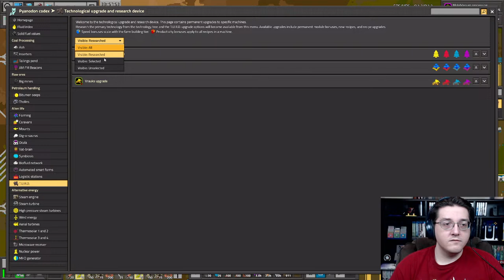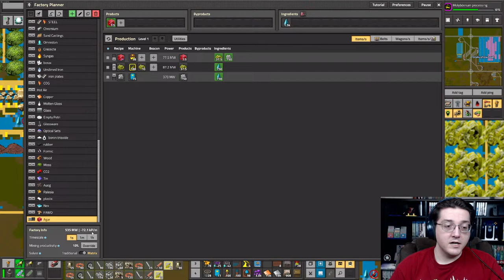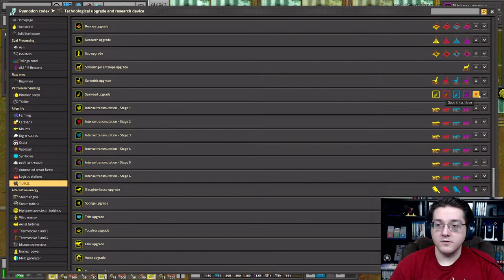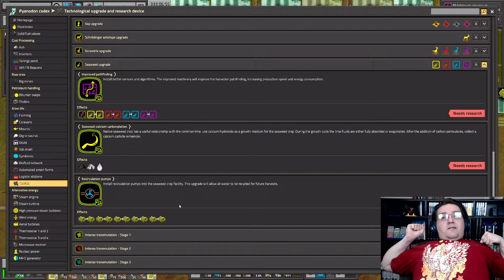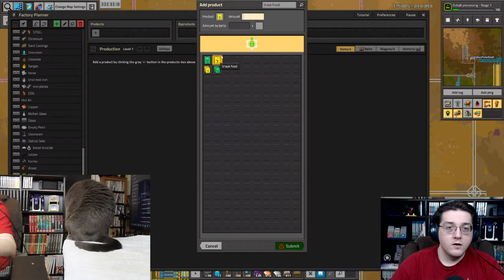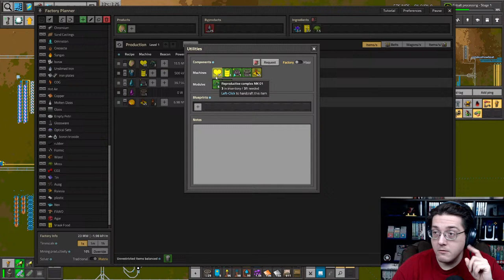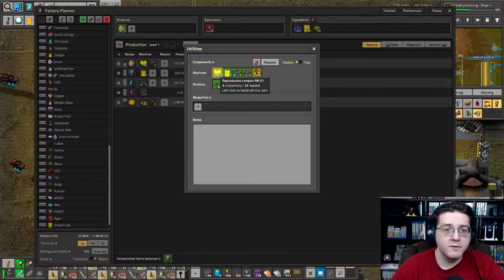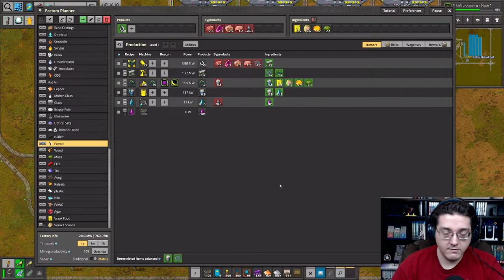Train Base Transition 7/INF | Omnimatter Pyanodons | Factorio OmniPy | Day 19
Welcome to Omnimatter Pyandons! In this mod setup, all ores are omnimatter, which needs to be processed into every other resource!

Streaming on Tuesdays, Thursdays, and Sundays!

Stream Incentives:
$10 USD equivalent in total support during the stream = 1 extra hour of stream time! (Once per stream).
$500 USD equivalent in total support within a 1 month period = 1 month with SIX standard-length streams per week, Sunday through Friday, major holidays excluded. Starts when $500 is met, ending a month later. This incentive will stack and accrue towards additional months.

Orders made through my eBay and Etsy will count towards these incentives! Leave an eBay comment or use the Etsy link below for it to count regardless of when you make the purchase!

For incentive 1, a purchase will only count towards a single stream's incentive. Multiple purchases by the same person will NOT overflow to additional days. Multiple purchases by different people will accrue towards following stream incentives if the incentive for the next stream has already been met.

Be sure to join the Erudite Otakus by becoming a channel member!

Title: Train Base Transition 7/INF | Omnimatter Pyanodons | Factorio OmniPy | Day 19

Various wish list links on my Discord server for gifting games and select products

Buy my 3D Printed Stuff:
Ebay (International shipping available)